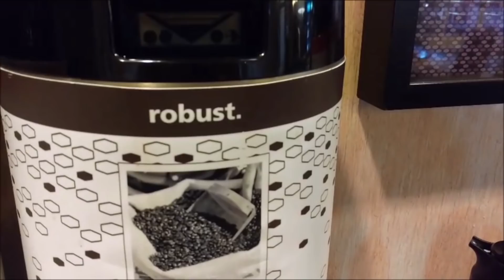ЧТО ЗА ГАДОСТь НА МОЕЙ ТАРЕЛКЕ? МЫ ЖЕНАТЫ 15 ЛЕТ! Valentina OK LifeinUSA (жизнь в США)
Что за гадость на моей тарелке? Еда из нового Орлеана, танцы, Ботанический сад - наша полная поездка на годовщину свадьбы. ЧТО ЗА ГАДОСТь НА МОЕЙ ТАРЕЛКЕ? МЫ ЖЕНАТЫ 15 ЛЕТ!